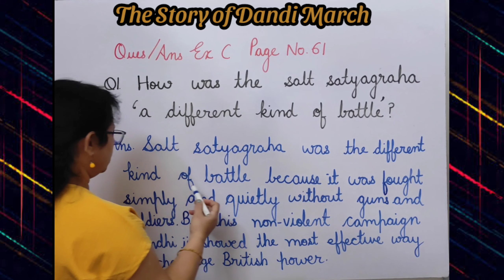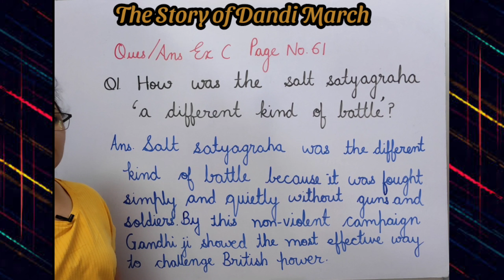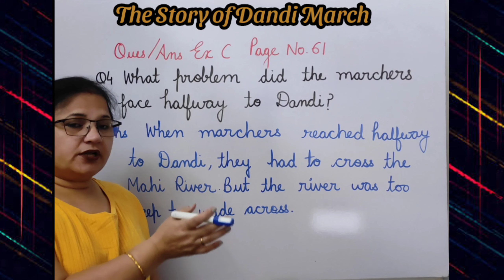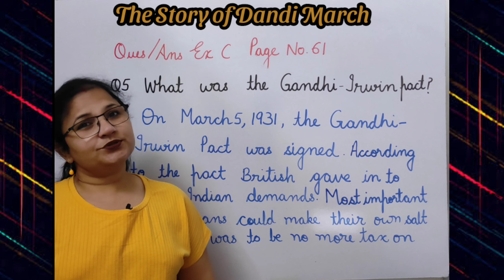The Story of Dandi March | Question/Answers | Exercise C | Class 5 | New English Ferry